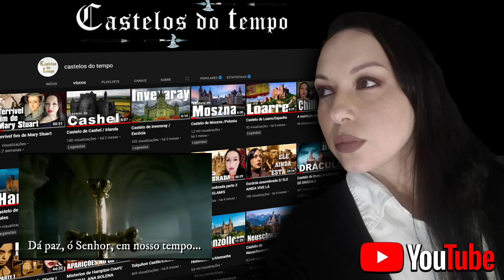A Maldição de Motta Coqueiro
Descubra a verdadeira história de Motta Coqueiro, também conhecido como a Fera de Macabu, neste documentário histórico envolvente. Explore os eventos chocantes que marcaram o Brasil do século 19 e mergulhe nas controvérsias que cercaram este caso infame. Saiba como a investigação e o julgamento impactaram a sociedade da época e continue a gerar debates até os dias de hoje. Não perca este mergulho profundo na história do Brasil e saiba mais sobre o caso que é considerado o maior erro judiciário do país.

💥Junte-se ao Nosso Grupo de Membros e Tenha Acesso a Emojis Personalizados, E-books, Vídeos Exclusivos e Muito Mais!💥

🥰💥Você é fã do nosso conteúdo? Gostaria de ter acesso exclusivo a ainda mais conteúdo incrível? Junte-se ao nosso grupo de membros agora e tenha acesso a emojis personalizados, e-books, vídeos exclusivos e muito mais!

Como membro do nosso grupo, você receberá acesso prioritário a todos os nossos vídeos exclusivos, e-books detalhados e outros conteúdos premium. Além disso, você terá acesso a emojis personalizados que somente os membros têm permissão para usar em nossos canais sociais.

Nossos membros têm acesso exclusivo aos bastidores de nosso processo criativo, recebem atualizações em primeira mão sobre nossos próximos projetos e têm a oportunidade de interagir diretamente com nossa equipe.

Se você é um fã dedicado de nosso conteúdo e deseja ter acesso a ainda mais conteúdo exclusivo, junte-se ao nosso grupo de membros agora! Com uma assinatura mensal acessível, você terá acesso a todo o conteúdo exclusivo que só membros têm acesso. Então, por que esperar? Junte-se ao nosso grupo agora e faça parte da nossa comunidade exclusiva de fãs!